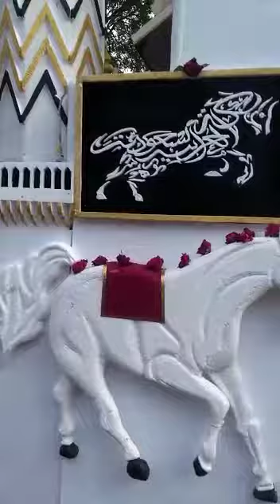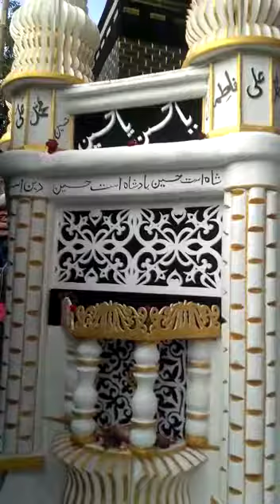Tajiya in Moharram 2019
for extra information follow on Instagram